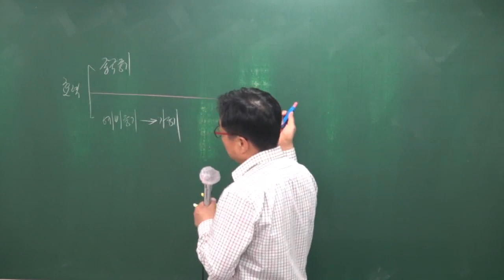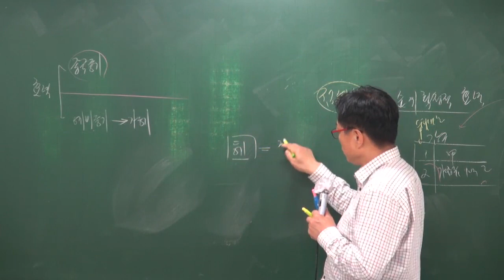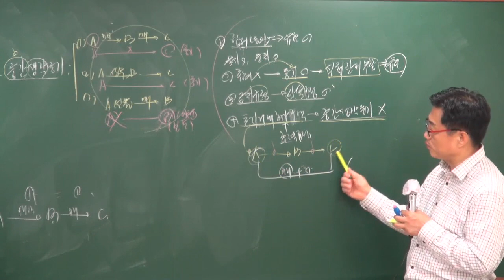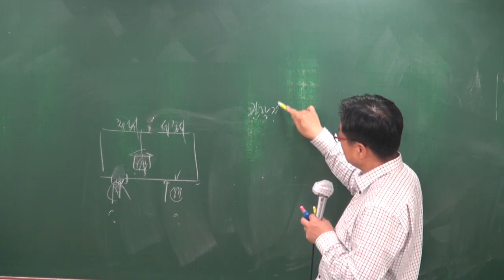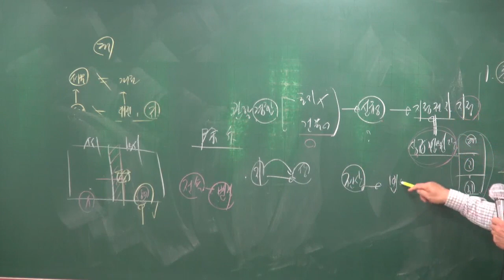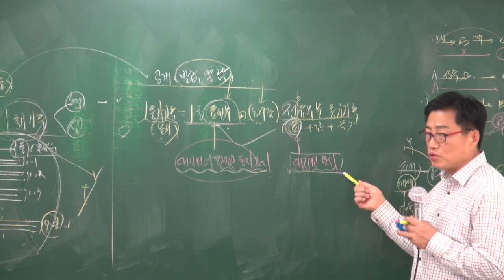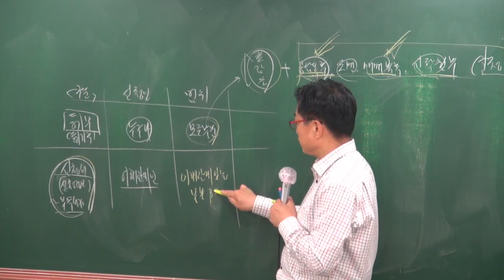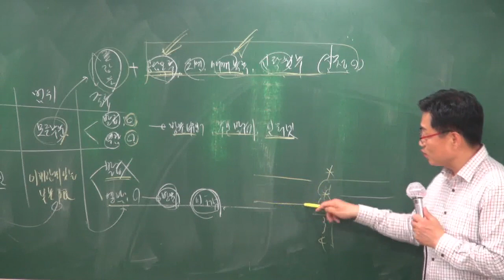[공전무] 2018년 부동산공시법 고급이론 4-12